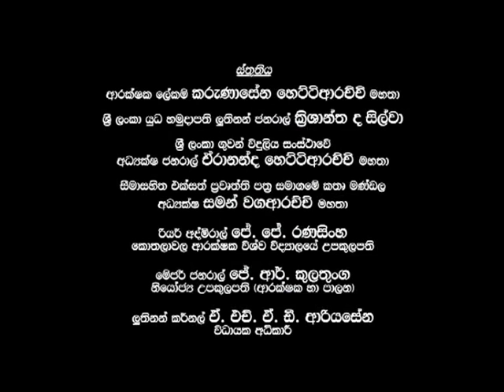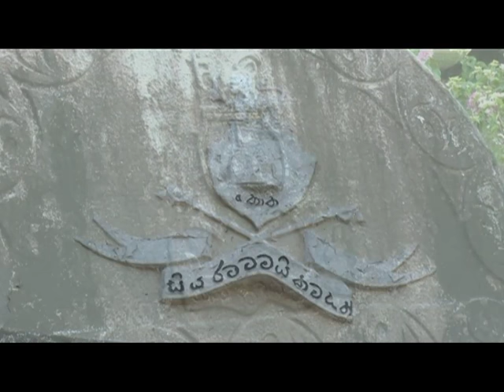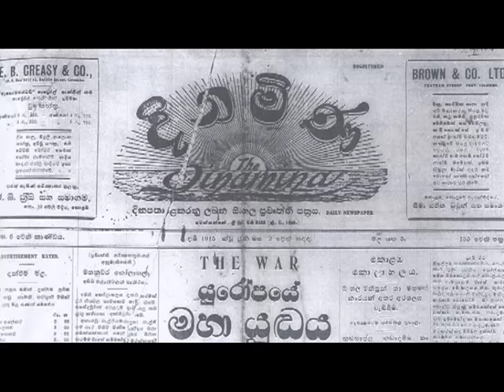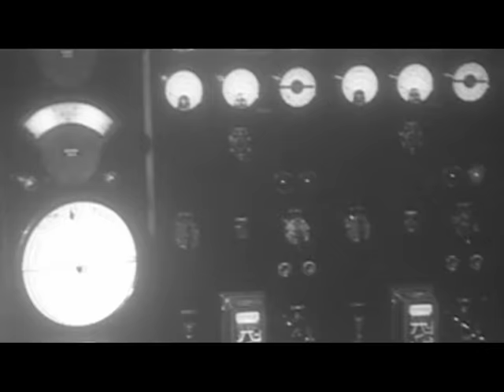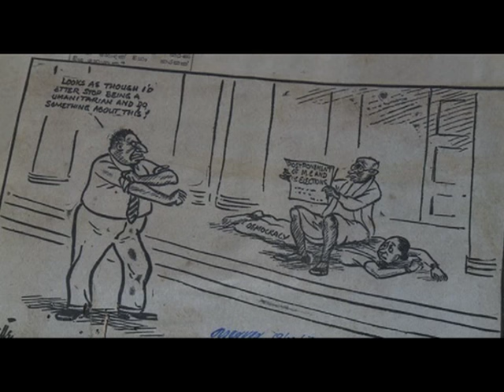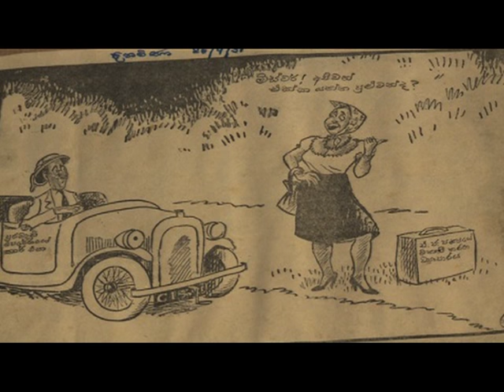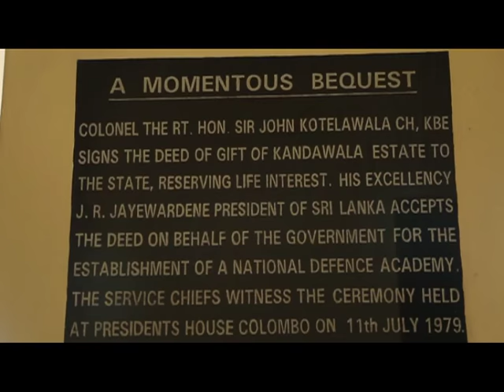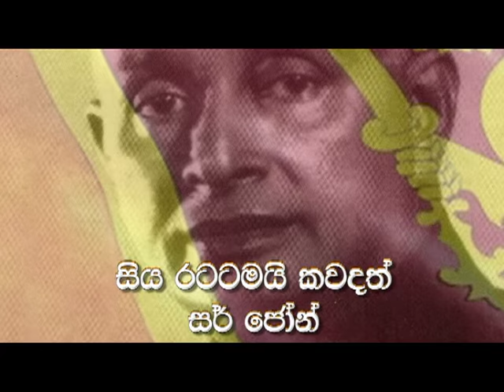SIR JHON KOTHALAWALA